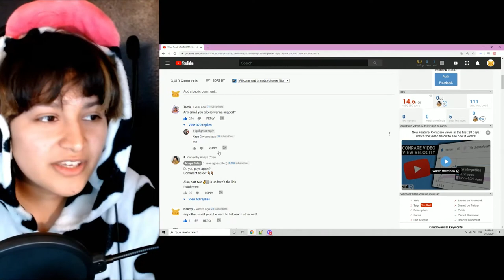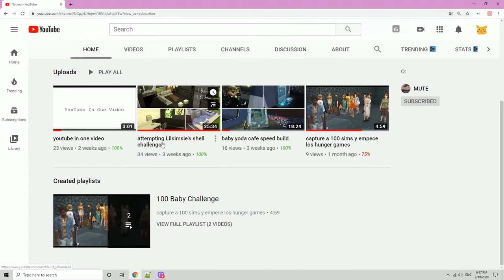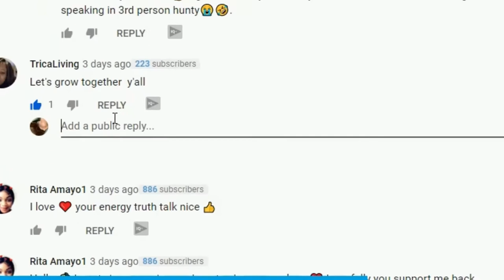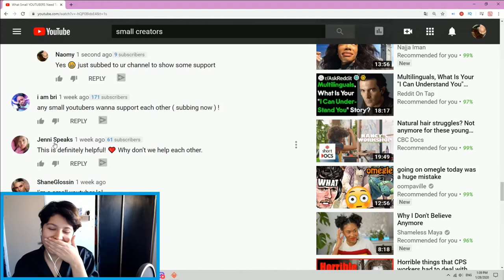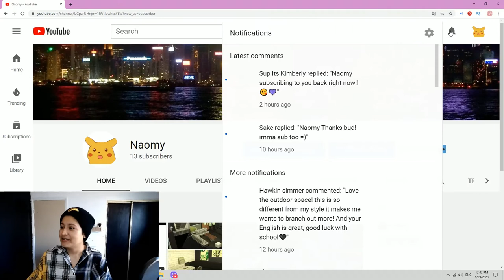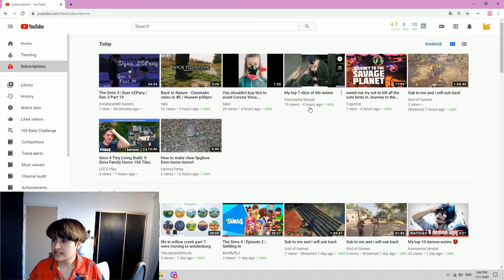I spammed people for subs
for people who i spammed 1:34  ,
no i am not going to unsubscribe cause it would be stupid.
this experience kinda helped get over the anxiety i used to get when someone responded. so thank you all ^^